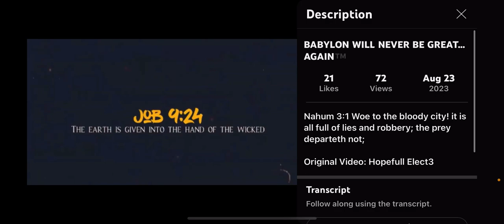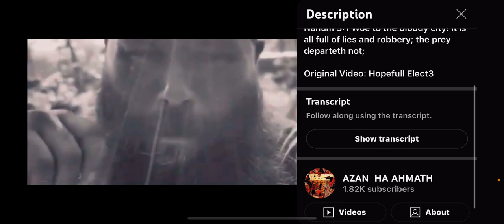Babylon (America) Will NEVER Be Great…Again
YouTube: AZAN HA AHMATH

‎𐤉𐤄𐤅𐤄 = YAHAWAH
‎𐤉𐤄𐤅𐤔𐤏 = YAHAWASHI

• Ha = The
• QaDash = Holy
• RAWCHAA = Spirit

Espanol/Spanish